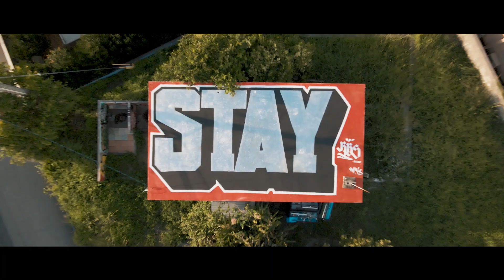STAY -AXUMI&BLOW-T feat RUDE BOY SOUND prod RUDEBOY BEATs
OKINAWA HIP-HOP KOZA DEDOKORO BOYs
Lyric by AXUMI & BLOW-T
Beats by RUDEBOY BEATs
Shooting by Spacy Goody
Graffiti by NEK
Special Thanks Home Boys

RUDEBOY SOUND
1st ALBUM -CH'ILL-